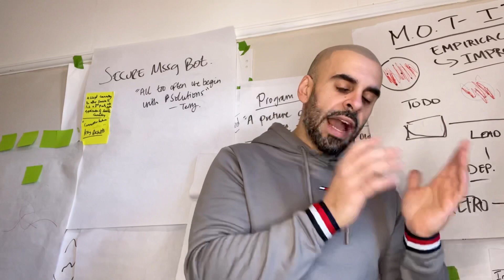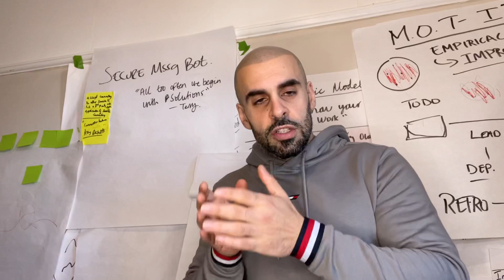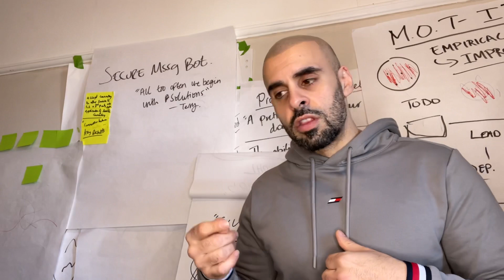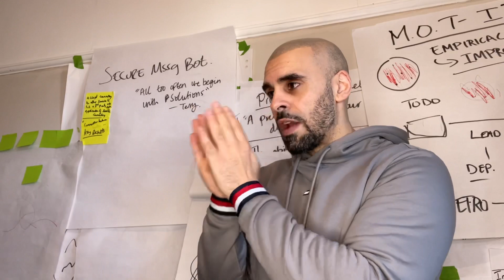The worst Agile Metric is…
All to often we are measuring the wrong thing. What is that “wrong” thing? It is activity, movement, motion. None of these tell us if we are making an impact - let’s explore an example.